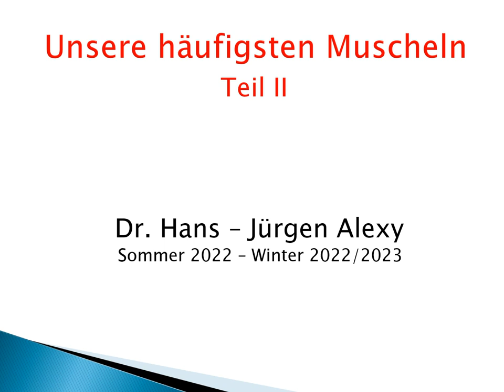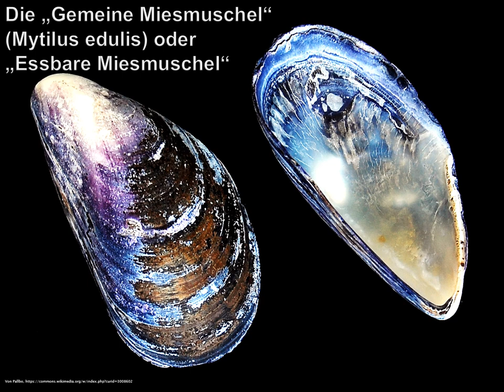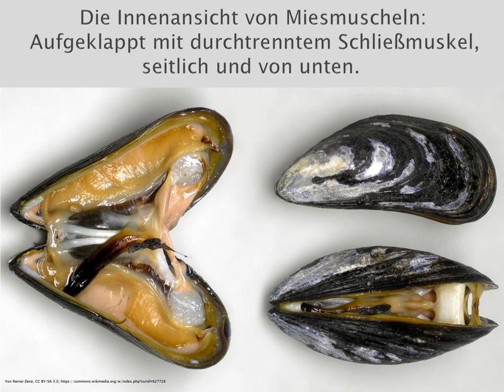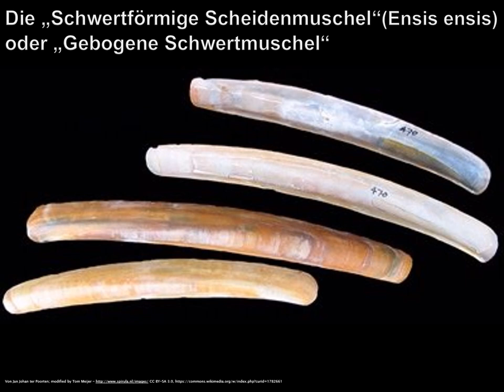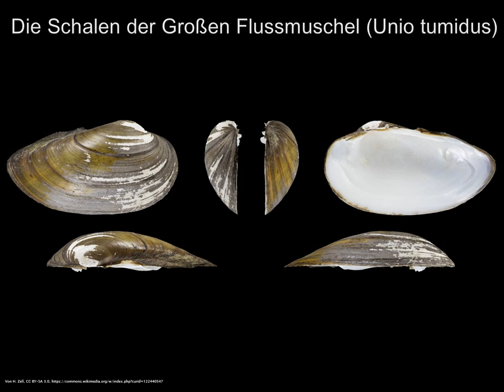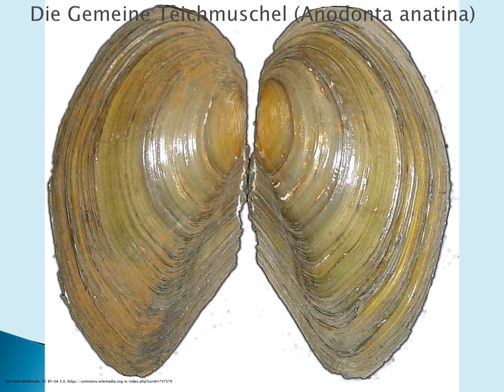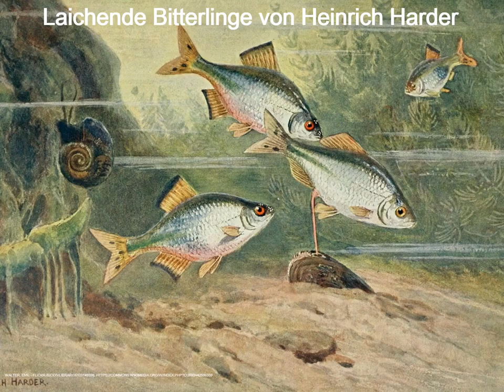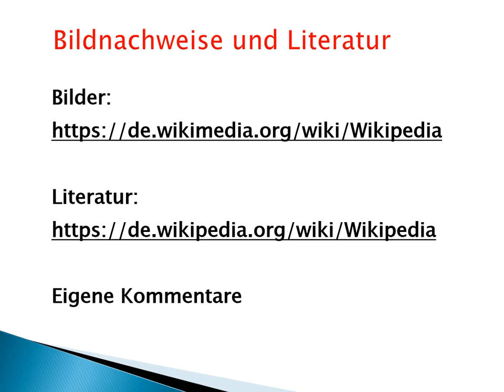Unsere häufigsten Muscheln Teil II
Liebe Freunde von Natur und allgemeinem Wissen!

Wenn unsere Enkel am Strand auf uns zugelaufen kommen
und stolz ihre gefundenen Muscheln präsentieren,
dann stehen wir häufig stotternd da.

Ich lade daher zu einem kleinen Rundgang am Strand und am Seeufer ein,
um einige unserer häufigsten Muscheln näher zu zeigen.

Wer will, der kann sich an den phantasievollen Formen erfreuen,
die die Natur geschaffen hat.
Wer mehr wissen möchte, für den habe ich
einige Hintergrund – Informationen zusammengetragen.

Ich wünsche viel Freude an unseren Muscheln!